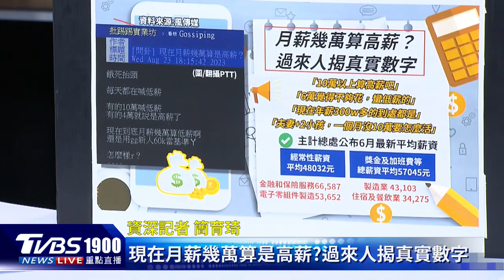雙北捷運「收入地圖」這站賺最多 月薪多少算高薪?過來人揭數字｜新聞"樺"重點PODCAST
您知道捷運站也有「收入地圖」分析嗎?雙北捷運路網當中，住最多有錢的人，是文湖線上的劍南路站，收入中位數達95.6萬元，而中和新蘆線上的輔大站所在地營盤里37.7萬，則是敬陪末座。有網友PO文問「現在到底月薪幾萬算低薪啊？」問題一出，掀起討論，不少人分享自己的生活狀況，主計總處公布最新平均薪資，經常性薪資平均為48032元，你有領到嗎?